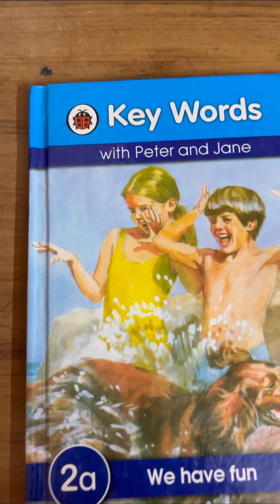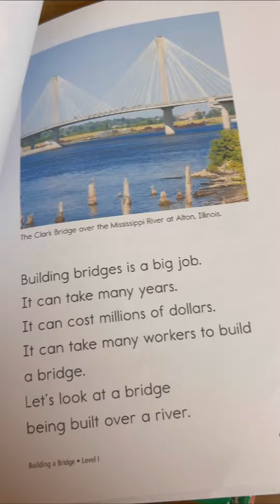বাচ্চার ইংরেজি রিডিং লেভেল কিভাবে বাড়াতে পারেন।